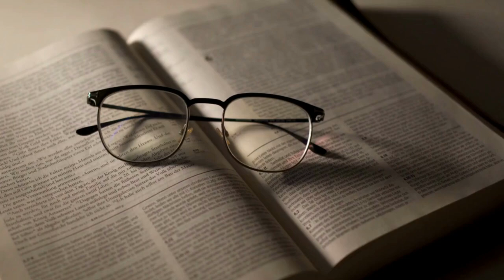PASTORA VALDIRENE MOREIRA TRAZ UMA FORTE REVELAÇÃO O DECRETO SERÁ CORTADO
PASTORA VALDIRENE MOREIRA TRAZ UMA FORTE REVELAÇÃO O DECRETO SERÁ CORTADO PASTOR COUTO PROFECIA

Toque o Sininho para Receber as Novidades.

Sueli Couto - Caixa Postal 118  CEP 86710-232
Arapongas Paraná